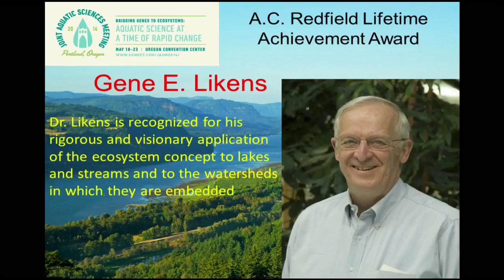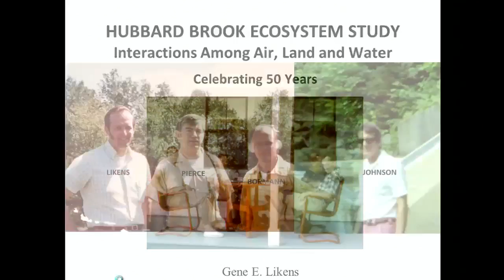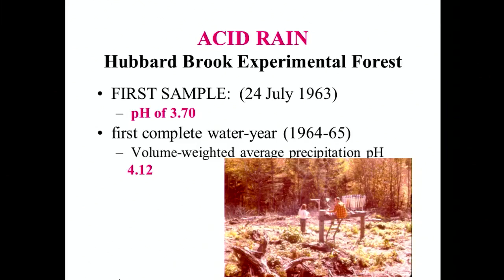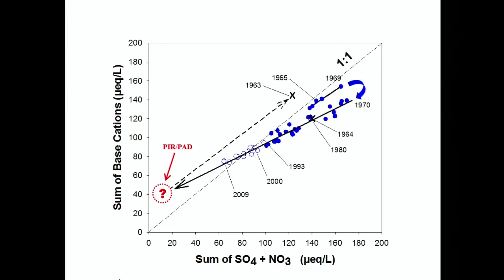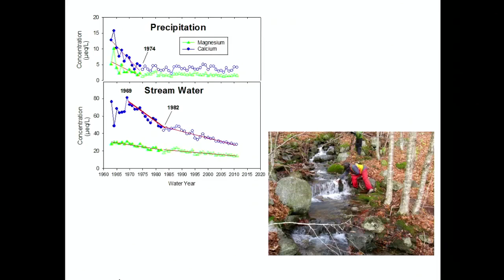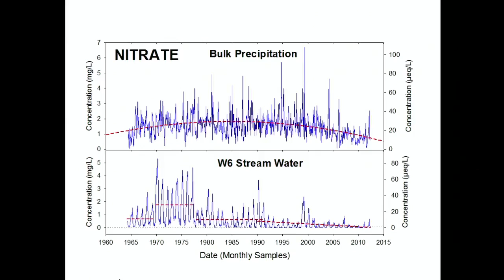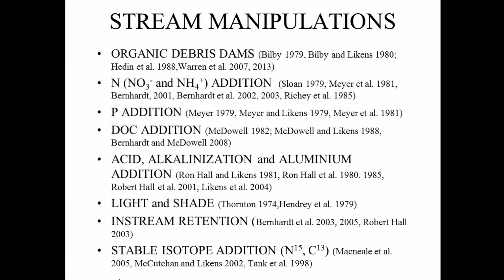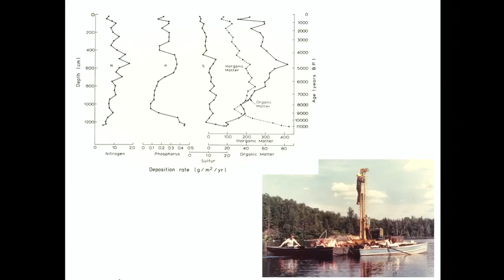2014 Redfield Award to Gene Likens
Dr. Gene Likens: "Hubbard Brook Ecosystem Study: Interactions among air, land and water"
2014 Joint Aquatic Sciences Meeting, Portland OR